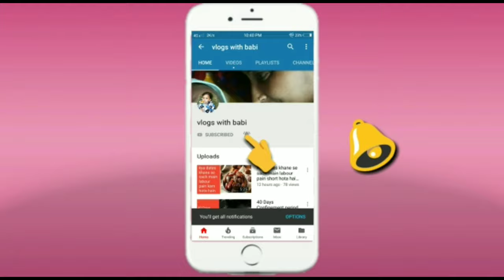Helpful tips for constipation during pregnancy|| गर्भावस्था मे कब्ज के घरेलू उपाय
Constipation is common problem during pregnancy.. So here i discuss about remedies for constipation .